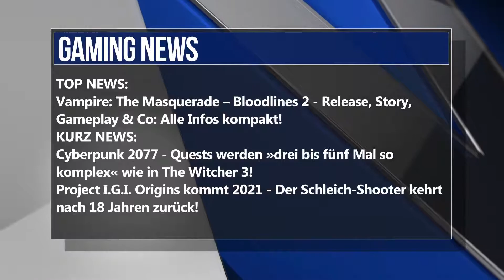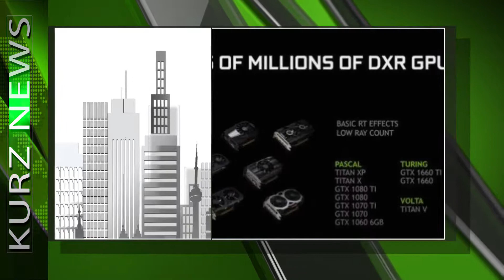* NEWS 4 YOU * 2019 #012/ Heute: STAR-WARS-TRILOGIE/BLODDLINES 2/RAYTRACING ohne RTX [DEUTSCH]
Alle News werden hier verlinkt zum Nachlesen:
Alle Games die in den News vorkommen, gibt es hier günstiger zu kaufen:
Ihr unterstützt mich damit, ohne Mehrkosten für euch!

Willkommen zu einer neuen Ausgabe von *NEWS 4 YOU* 2019

Heute mit: Star Wars-Trilogie, Masters of the Universe, Bill & Ted 3, Vampire: The Masquerade – Bloodlines 2, Cyberpunk 2077, Project I.G.I, Google Stadia, AMD Ryzen 3000, Raytracing ohne RTX,